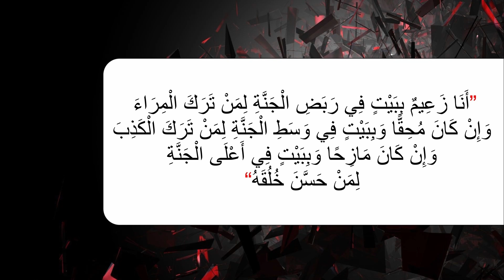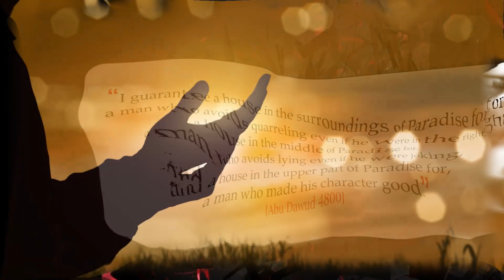Harms of telling lies